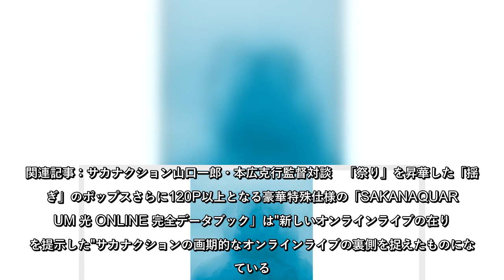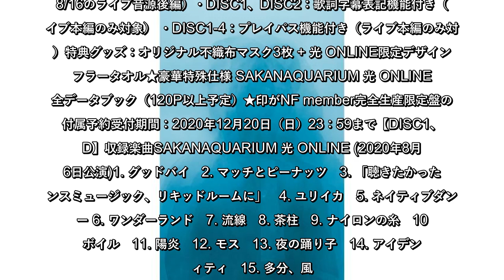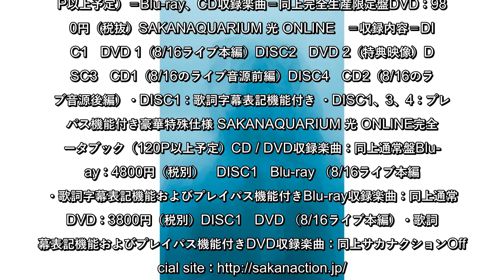サカナクション、オンラインライブを完全収録した映像作品リリース